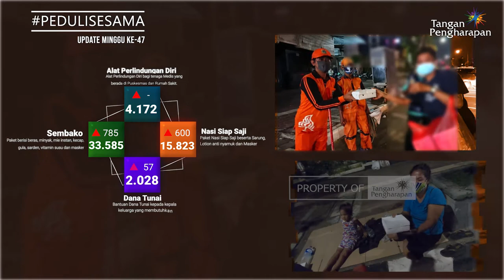PEDULISESAMA Minggu ke 47 - Tetaplah Berdoa dan Berjuang